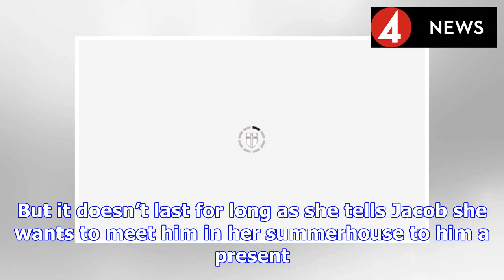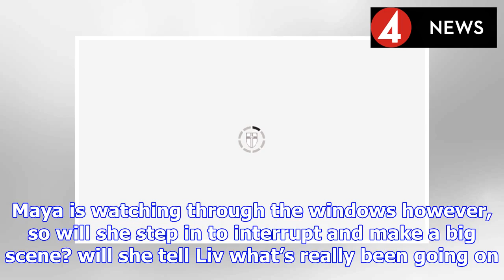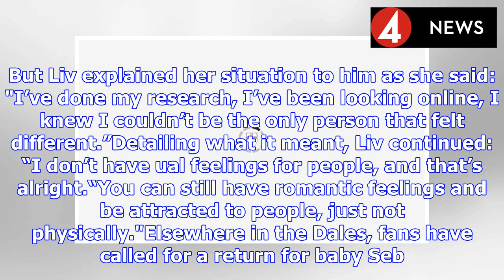Emmerdale spoilers: Liv Flaherty devastated as Maya Stepney makes shock reveal? | BS NEWS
It’s Jacob’s (played by Joe-Warren Plant) 16th birthday this week on the ITV soap and he and Maya (Louisa Clein) have some big plans. After months of grooming the boy on Emmerdale, Maya is now prepari...